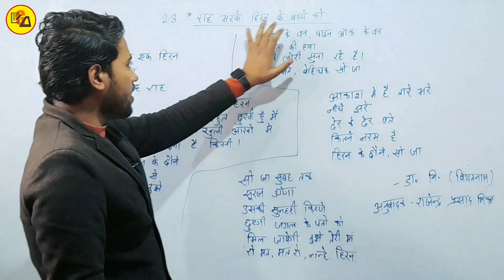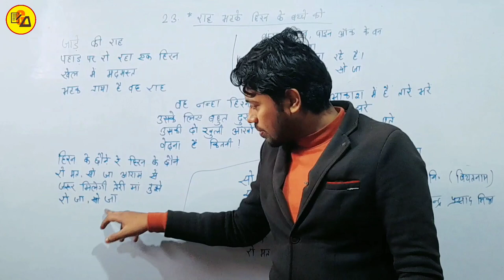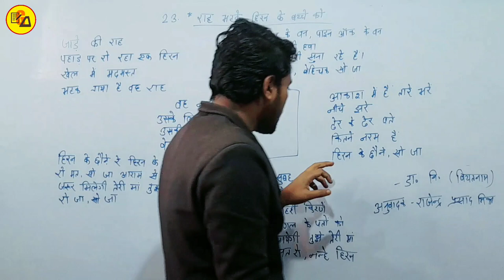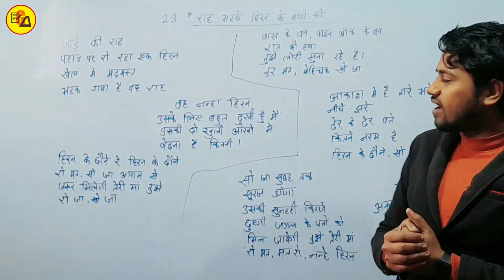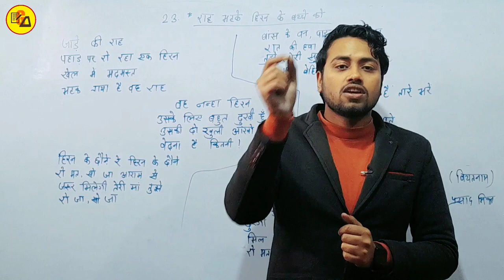अहिंदी पाठ 23 राह भटके हिरण के बच्चे को कविता|Non Hindi Chapter 23|Class 10 Non Hindi By Amit Sir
Best Wishes :-